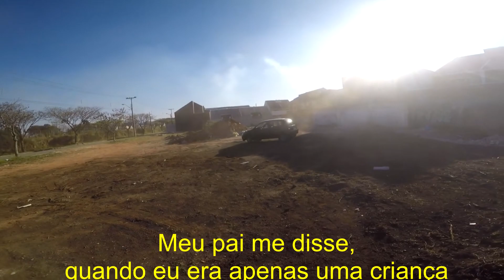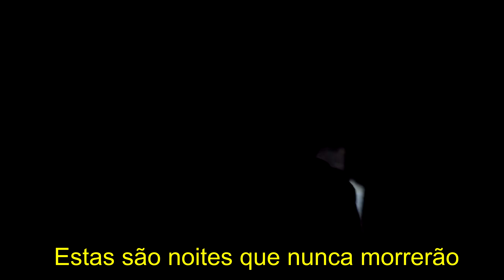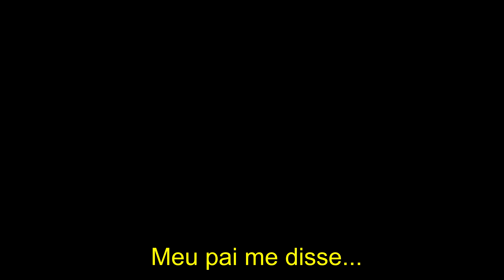ESPECIAL DE MIL INSCRITOS!! FINALMENTE CHEGOUUUU!!! - MATHEUS REIS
Vakinha para ajudar no canal, seu 1 real Vale muito !! :D